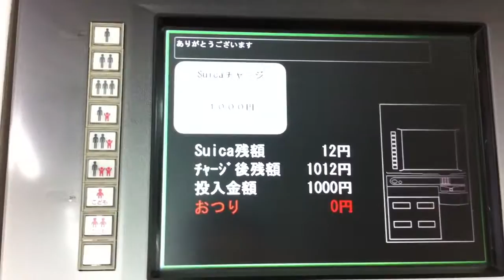かつて存在したJR東日本の多機能券売機でPASMOにチャージ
2015年1月12日（月）
JR東日本東北新幹線（秋田新幹線とJR北海道の北海道新幹線）・東北本線・仙石東北ライン・常磐線・仙山線・仙石線・仙台空港アクセス線仙台駅2階中央改札口より右側のきっぷうりばにて撮影しました。
現在は、領収証を発行する場合でも「チャージが完了しました。」とアナウンスするようになった他、「お取り忘れにご注意ください。」という注意喚起が追加されています。
それから、新型多機能券売機に置き換えられるも、観光客向けのPRパネルへの変更に伴い撤去された為、もう見ることはできません。

愛子駅にて撮影した

北仙台駅にて撮影した

小鶴新田駅にて撮影した

あおば通駅にて撮影した